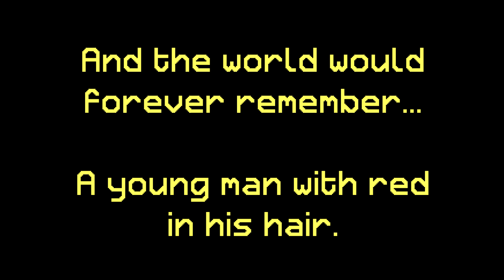Guest Reveal #3 (Bonus HC Pentaspawn)